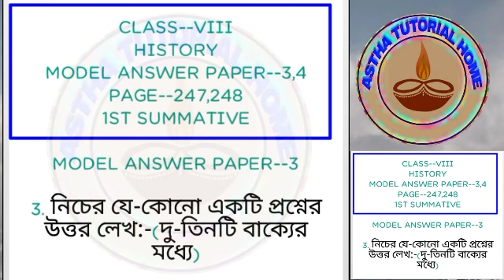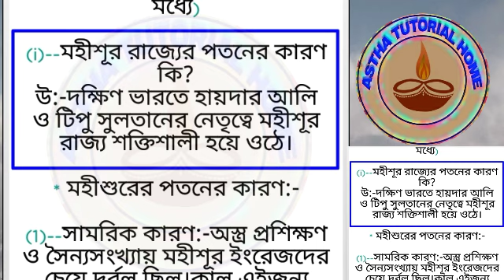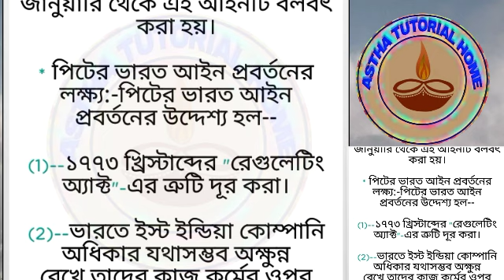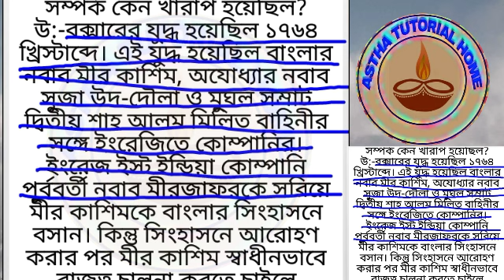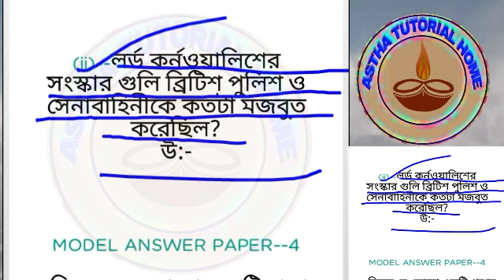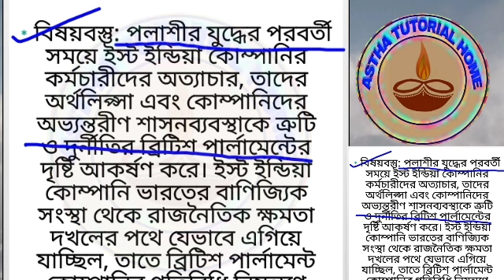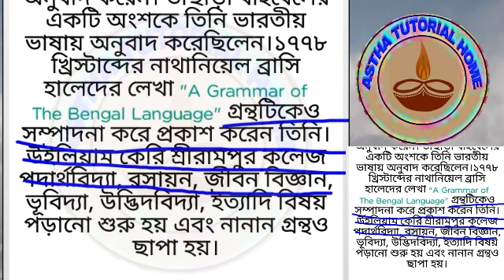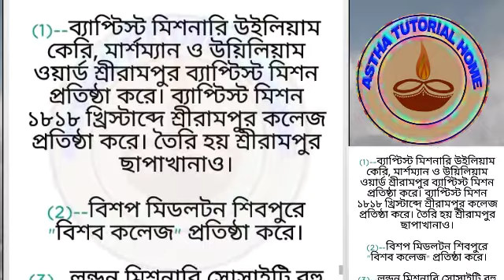Class--viii ||History || Model Answer Paper--3,4 || Page--247,248 || 1ST Summative || Ray and Martin